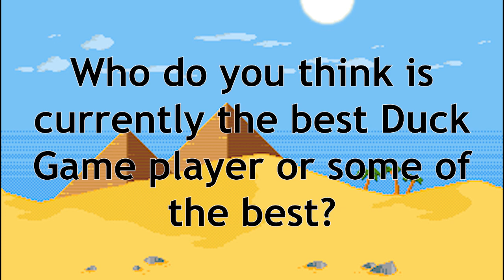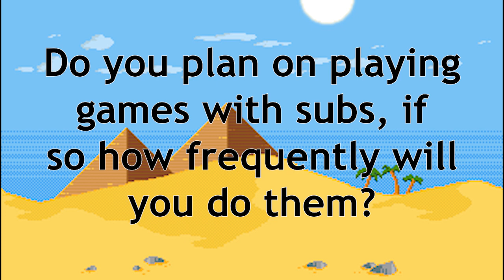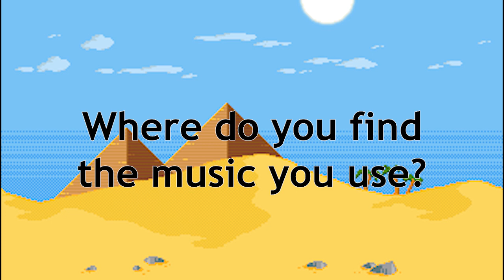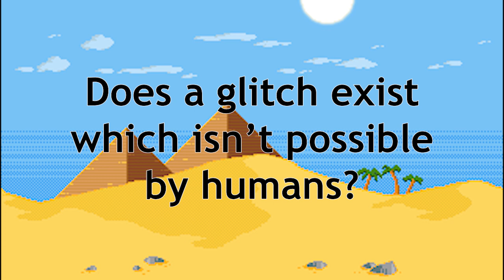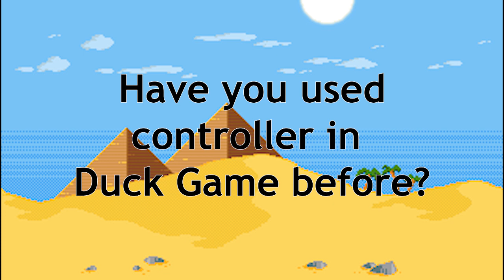1000 Subscriber Question & Answer Video!